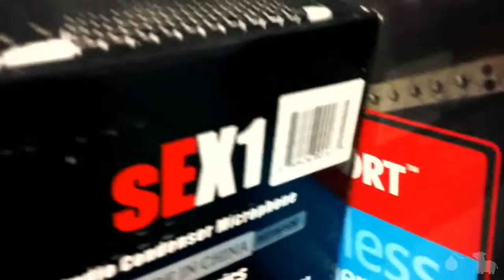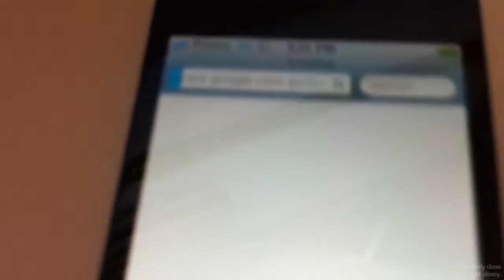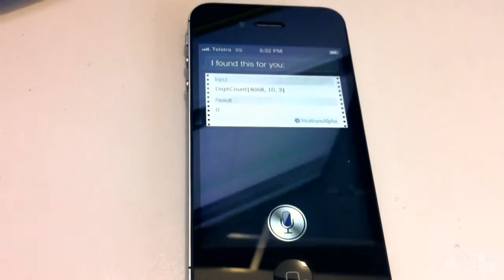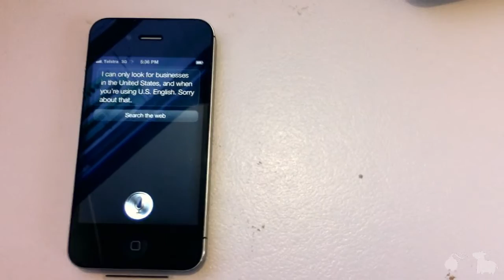An In-Depth Explination Of What Idiots Can Do On Siri(Day 409)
This is about it. Who needs a girlfriend? I have an iPhone.
LINKS